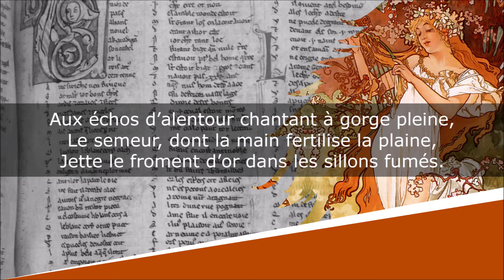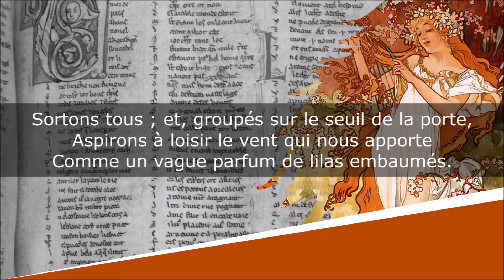Mai - Sonnet - Louis-Honoré Fréchette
Mai
Les Oiseaux de neige - Les Mois

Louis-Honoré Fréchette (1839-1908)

Lecture : AB
Portrait de couverture : Photographe indéterminé
Illustration de fond : Alphonse Mucha

Texte :
Hozanna ! La forêt renaît de ses ruines ;
La mousse agrafe au roc sa mante de velours ;
La grive chante ; au loin les grands bœufs de labours
S’enfoncent tout fumants dans les chaudes bruines ;

Le soleil agrandit l’orbe de son parcours ;
On ne sait quels frissons passent dans les ravines ;
Et dans l’ombre des nids, fidèle aux lois divines,
Bientôt battra son plein la saison des amours.

Aux échos d’alentour chantant à gorge pleine,
Le semeur, dont la main fertilise la plaine,
Jette le froment d’or dans les sillons fumés.

Sortons tous ; et, groupés sur le seuil de la porte,
Aspirons à loisir le vent qui nous apporte
Comme un vague parfum de lilas embaumés.